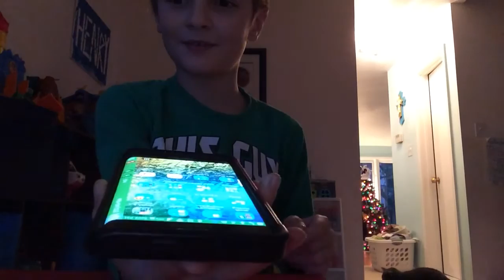bottle flips part 4 gone wrong